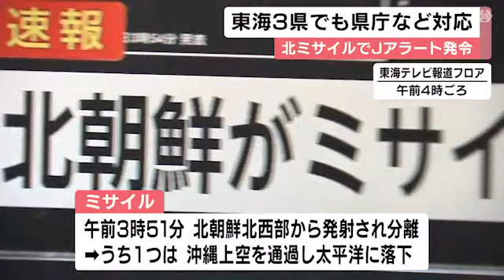沖縄への旅行者「かなり心配…」北朝鮮が弾道ミサイル発射 Jアラート出され各県庁担当者ら対応に追われる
北朝鮮 による24日の#弾道ミサイル 発射で、沖縄県 を対象に#Jアラート が出されたことを受け、東海3県でも県庁の担当者らが対応に追われました。

防衛省によりますと、ミサイルは24日午前3時51分ごろ、北朝鮮北西部から発射されて複数に分離、その1つは沖縄本島と宮古島の間の上空を通過し、太平洋に落下したと推定されています。

政府は沖縄県を対象にJアラートを出し避難を呼び掛けましたが、午前4時7分に解除しました。

発射を受け、愛知・岐阜・三重のそれぞれの県庁では、危機管理の担当者らが情報収集などの対応に追われました。

24日午前中に各県で危機管理に関する緊急の会議が開かれましたが、3県とも被害の報告はなかったことが確認されました。

中部国際空港によりますと、ミサイル発射による運航スケジュールへの影響はないということですが、国内線の出発ロビーでは沖縄や宮古島に向かう乗客から不安の声が聞かれました。

沖縄へ向かう家族：
「スマホの緊急通知で知りました。沖縄上空を通過したので、かなり心配なところはあります」

宮古島へ向かう家族：
「宮古島に行ってきます。やっぱり嫌だよね、今から行こうとしているのに」

2023年8月24日放送